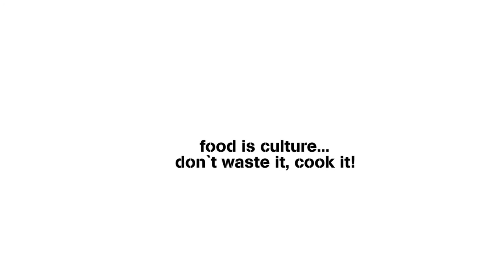wastecooking - Teaser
Teaser für die erste Staffel von wastecooking. Pilotfolge ab 21. Mai online.

wastecooking ist ein Kunst-Projekt. Wir produzieren eine gesellschaftskritische Kochshow, die "Waste Diver" (Mülltaucher) und Köche zusammen bringt.
Mehr als ein Drittel aller Lebensmittel wandert in den Müll. Wir protestieren gegen diese Verschwendung, mit Humor und ohne moralischen Zeigefinger.
wastecooking engagiert sich für eine neue Wertschätzung von Lebensmitteln und für eine bewusste Esskultur.

Food is culture...don't waste it, cook it!